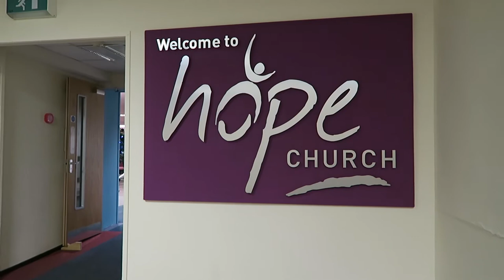142. Road Trip | Prayer | BBC One